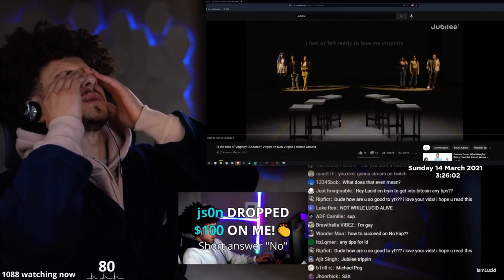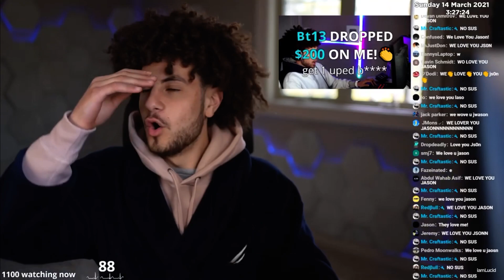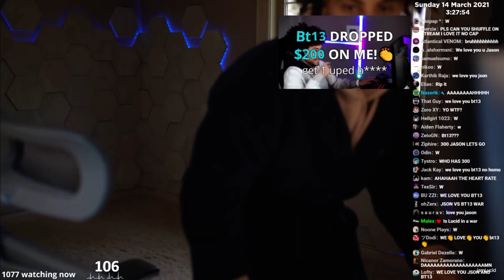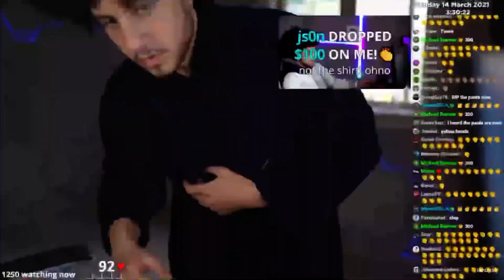when json and bt13 donate at the same time to lucid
~ Fan page approved by Lucid